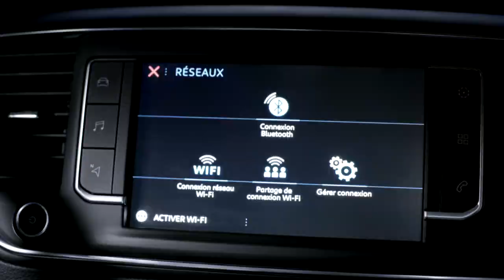Peugeot Traveller (Officiel)